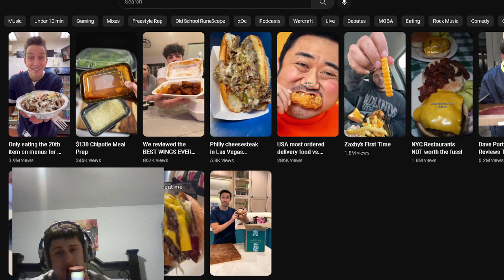Fanof Has A YouTube UI suggestion